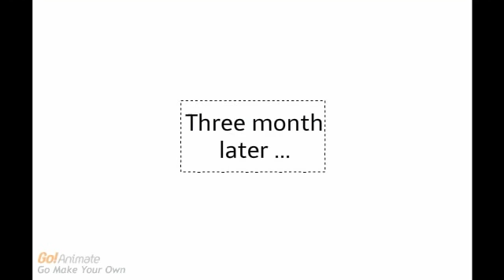CORE - Complexity Reduction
CORE is the Complexity Reduction Team within Stanford Universities Technical Entrepreneurship program.